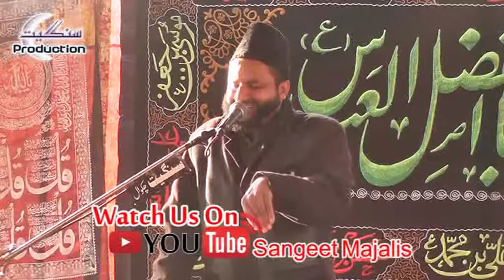Shan e Risalat saw by Allama Azhar Abbas Haidri Majlis verobaala 28 1 2018 part 1 5